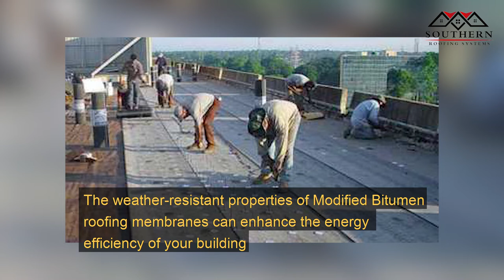Modified Bitumen Roofing - SouthernRoofingSystems com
00:00 Modified Bitumen Roofing
00:30 What makes Modified Bitumen Roofing Systems Special
01:00 Difference Between Modified Bitumen and Built-up Roof
01:30 Advantages of Modified Bitumen Roofing System
02:00 Types of Modified Bitumen Roofing Systems
02:30 Modified Bitumen Roof Installation
03:00 Modified Bitumen Roofing System Advantages
03:30 Two Drawbacks of Modified Bitumen Roofs
04:00 Modified Bitumen Roofing FAQs
04:30 How long does a modified bitumen roof last?
05:00 How much does a modified bitumen roof cost?
05:30 What is better modified bitumen or TPO?
06:00 Modified Bitumen Roofing Companies
06:30 Contact Southern Roofing Systems for Modified Bitumen Roofing in Mobile AL and Baldwin County

Modified Bitumen Roofing
Modified Bitumen Roofing System is a multi-ply roof system that uses asphalt-based materials in combination with reinforcing fibers. The asphalt material is applied over the insulation layer to provide protection from the elements. The reinforcement fiber provides strength, durability, and longevity for this flat roofing product.
Modified Bitumen Roofing Systems are designed to withstand harsh exposure to extreme environmental elements. The product is used across the county by both commercial owners to improve their properties. With five layers of protection, it's one of the most trusted flat roofing systems used in the industry today.

What makes Modified Bitumen Roofing Systems Special?

Modified Bitumen Roofing Systems are designed to provide many years of reliable performance and excellent weather protection in all types of climates and exposure conditions. The tight seal that the product forms also helps to prevent moisture intrusion that can lead to mold and mildew. In addition, the adhesion qualities of modified bitumen roofing membranes provide a strong, durable bond between the membrane and the substrate.

What is the Difference Between Modified Bitumen and Built-up Roof?

Modified Bitumen is the advanced form of the old and established Built-up roofing systems.
The presence of reinforcement fibers in built-up roofs is what differentiates these two types of roof systems. While the asphalt materials used in built-up roofs do provide some degree of reinforcement, it is typically far less than that found in a modified bitumen roofing system.

In addition to fiberglass and other reinforcements used in a membrane roofing product, most modified bitumen membranes use a bonding agent that is more elastic and can bear weather changes without shrinkage.

Modified bitumen membrane roofs provide greater resistance to ultraviolet aging. It also remains flexible under varying temperatures, holds its shape better under stress or impact, and stays bonded to the substrate even in extreme weather conditions.

What are the Advantages of Modified Bitumen Roofing System?

One of the biggest advantages that modified bitumen roofing systems offer is greater resistance to impact and damage. Because the fiber reinforcement makes it much stronger than conventional asphalt roofing products, this type of roof system is popular with owners that need a durable product.

Tightly sealed roofs also provide better protection against leaks and moisture intrusion compared to unmodified rubber roofs. Asphalt-based materials used in these roofs are highly resistant to water damage and will not crack or slip under wet conditions. This type of roofing membrane also offers the superior heat resistance needed for areas that experience extreme cold.

Modified bitumen is much more cost-effective than built-up roofs, but offers similar benefits in terms of weather protection, fire resistance, and resistance to damage from impact. The material also has a smooth surface that makes cleaning and repairing these roofs much simpler than other types of roofing products.

00:00 Modified Bitumen Roofing
00:30 What makes Modified Bitumen Roofing Systems Special
01:00 Difference Between Modified Bitumen and Built-up Roof
01:30 Advantages of Modified Bitumen Roofing System
02:00 Types of Modified Bitumen Roofing Systems
02:30 Modified Bitumen Roof Installation
03:00 Modified Bitumen Roofing System Advantages
03:30 Two Drawbacks of Modified Bitumen Roofs
04:00 Modified Bitumen Roofing FAQs
04:30 How long does a modified bitumen roof last?
05:00 How much does a modified bitumen roof cost?
05:30 What is better modified bitumen or TPO?
06:00 Modified Bitumen Roofing Companies
06:30 Contact Southern Roofing Systems for Modified Bitumen Roofing in Mobile AL and Baldwin County